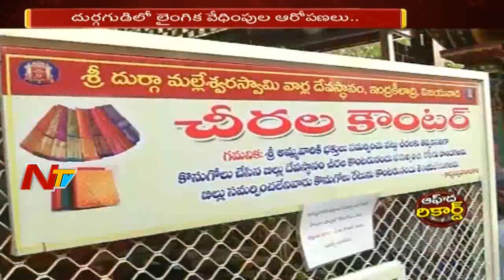Allegations On Durga Temple Board Members Damaging Durga Temple Prominence | Off The Record | NTV